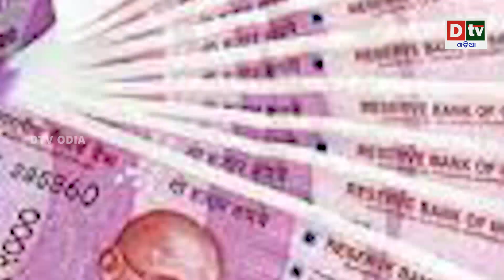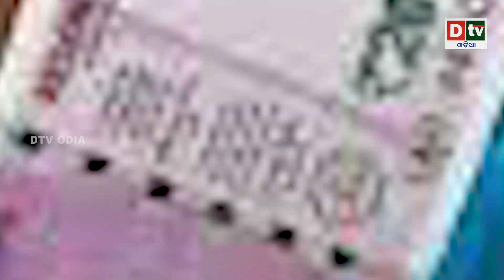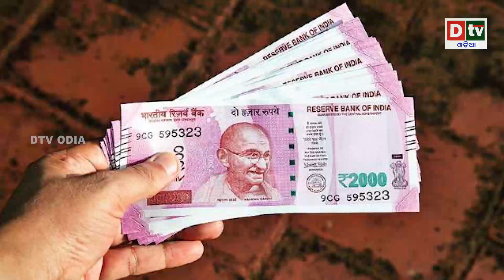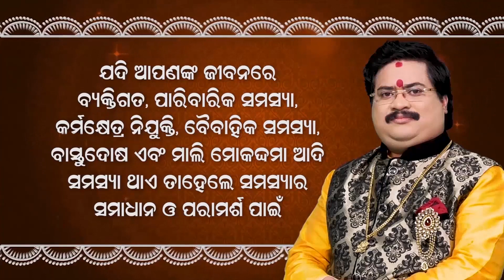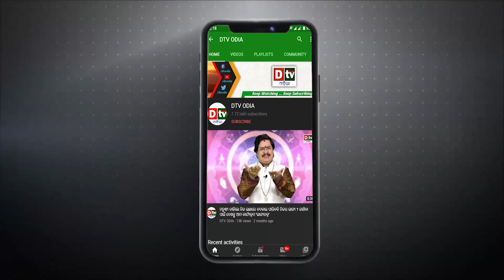ପୁଣି ବୃଦ୍ଧି ହେବ ମହଙ୍ଗା ଭତ୍ତା ୪୬% ବଢିବ DA | Breaking News Odia | Latest Odia News | Dtv